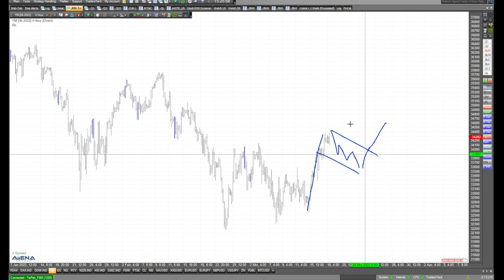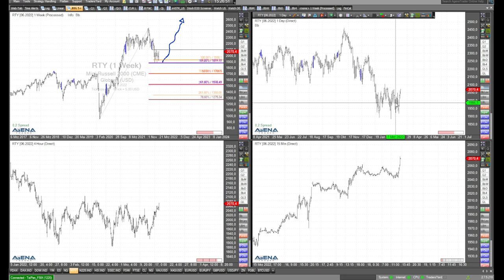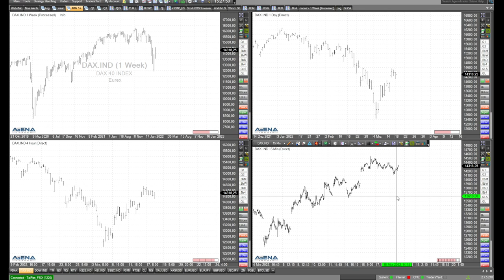Aufwärts mit S&P 500 und Nasdaq? Rüdiger Born blickt auf die Charts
Geht es aufwärts mit S&P 500 und Nasdaq? Das will ich mir im folgenden Video in Form einer Chartanalyse genauer anschauen.